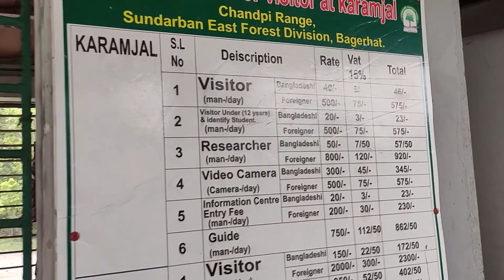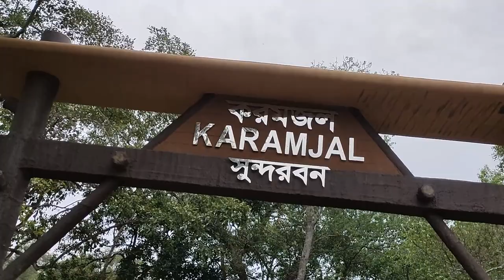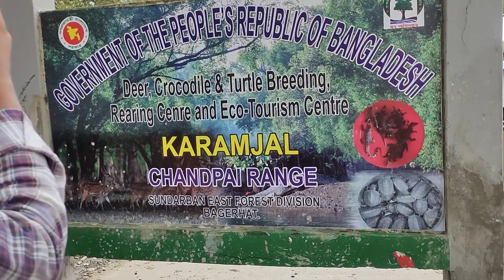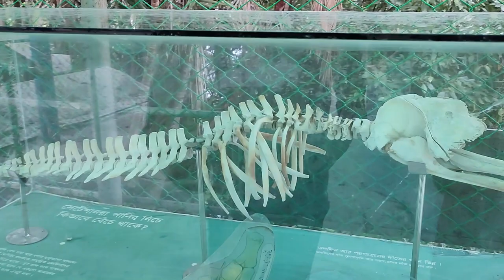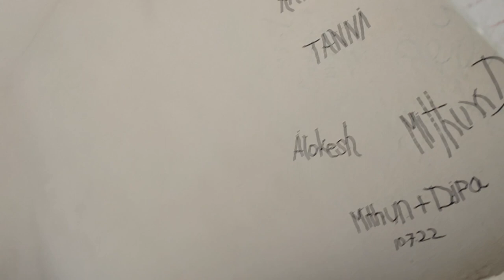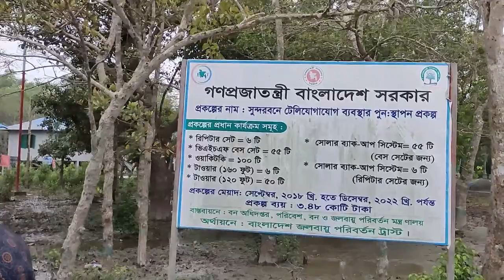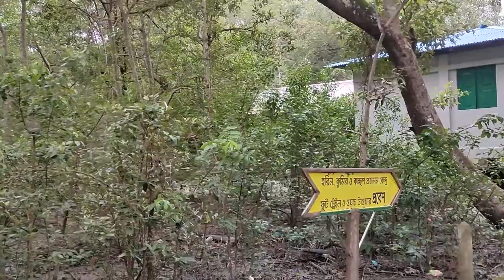করমজল সুন্দরবন Budget Tour স্বল্প খরচে ভ্রমণ 2 Koramjal | Shundorbon | Mongla Bagherhat Khulna 2023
করমজল পর্যটন কেন্দ্র
করমজল (Karamjal) পর্যটন কেন্দ্রটি সুন্দরবনে পশুর নদীর তীরে অবস্থিত। বন বিভাগের তত্ত্বাবধানে মংলা সমুদ্র বন্দর থেকে প্রায় আট কিলোমিটার দূরে ৩০ হেক্টর জমির উপর পর্যটন কেন্দ্রটি গড়ে তোলা হয়েছে। যদি একদিনে সুন্দরবন ভ্রমণ স্বাদ নিতে চান তবে করমজল হচ্ছে সবচেয়ে উপযুক্ত জায়গা। প্রকৃতির শোভা বাড়াতে এখানে রয়েছে কুমির, হরিণ, রেসাস বানর সহ নানা প্রজাতির পশুপাখি। এছাড়াও নির্মিত হয়েছে কাঠের ট্রেইল, টাওয়ার এবং জেলেদের মাছ ধরার কর্মজজ্ঞ হচ্ছে অতিরিক্ত প্রাপ্তি। করমজলে বাংলাদেশের একমাত্র কুমিরের প্রাকৃতিক প্রজনন কেন্দ্র অবস্থিত।
Others Video
পূর্ববর্তী ভিডিও দেখতে

মংলা থেকে ইঞ্জিন চালিত নৌকায় করমজল পর্যটন কেন্দ্রে পৌঁছাতে এক থেকে দেড় ঘণ্টা সময় লাগে। পর্যটন কেন্দ্রের প্রথমেই রয়েছে সুন্দরবনের মানচিত্র, যা সুন্দরবন সম্পর্কে মানচিত্র প্রাথমিক ধারণা দেয়। সামনে আঁকাবাঁকা কাঠের তৈরি মাঙ্কি ট্রেইল নামের হাঁটা পথ ধরে এগিয়ে গেলে সুন্দরবনের জীববৈচিত্রের সমৃদ্ধতা সম্পর্কে অনুমান করা যায়। এই পথে এগিয়ে পশুর নদীর দেখা পাওয়া যায় চাইলে সেখানে নির্মিত বেঞ্চে বসে বিশ্রাম নিতে পারেন। সেখান থেকে প্রায় আধা কিলোমিটার দক্ষিণে পথের মাথায় একটি শেইড রয়েছে। এই জায়গা থেকে পশ্চিম দিকে আরো একটি কাঠের নির্মিত ট্রেইল দেখতে পাবেন। এই পথ আপনাকে নিয়ে যাবে কুমির এবং হরিণ প্রজনন কেন্দ্র এবং পর্যবেক্ষণ টাওয়ারে। এই টাওয়ার থেকে আশেপাশের সৌন্দর্য্য দেখে আপনার মন নিশ্চিত প্রশান্তিতে ভরে যাবে।